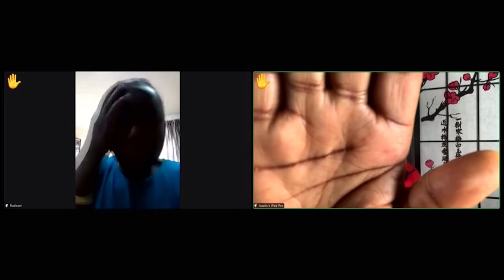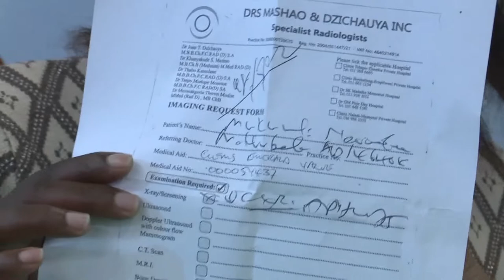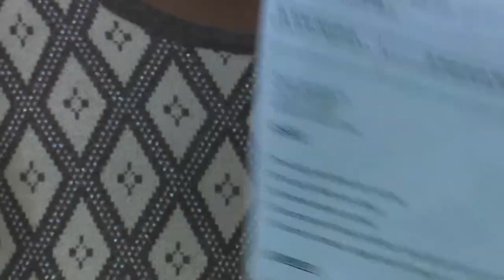In His Presence: Distance is not a barrier. This Boy Was Healed From Sinuses On Zoom Meeting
In His Presence: Distance is not a barrier, watch how this boy was healed from sinuses on zoom meeting.